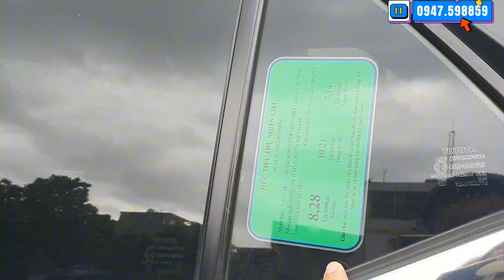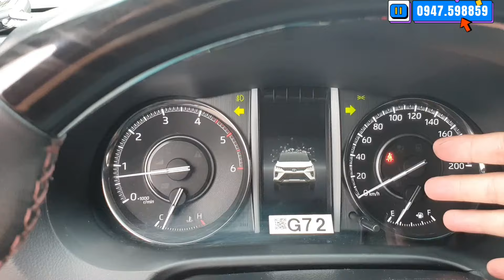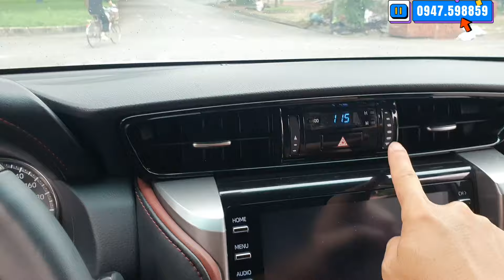Bền Lành Vô Đối Ông Vua Máy Dầu, Mới Lắm Mà Cũng Mất Giá Vài Trăm LH Việt 0947.598859